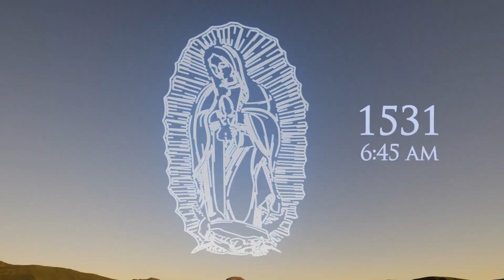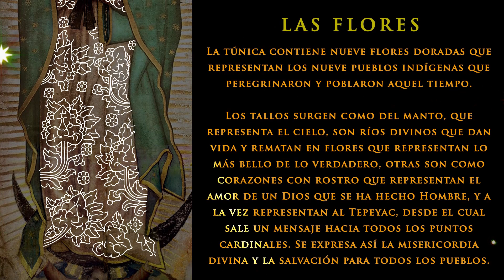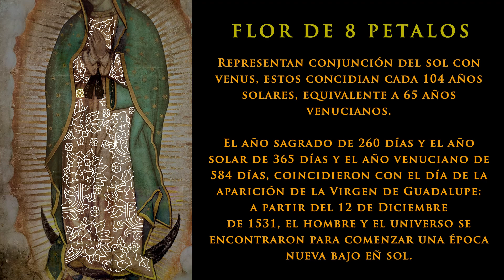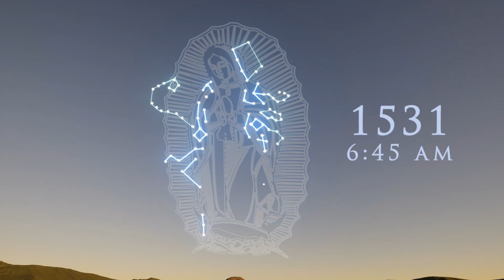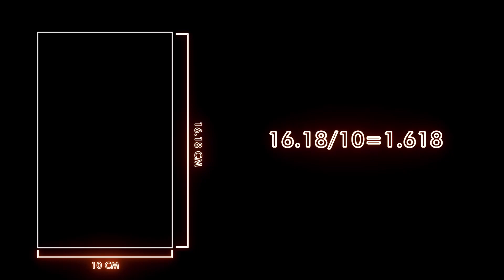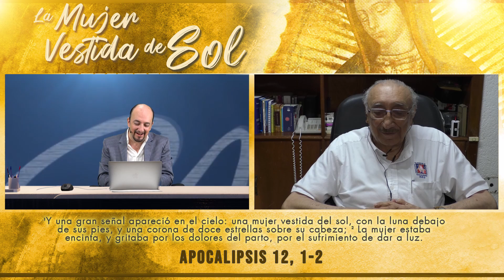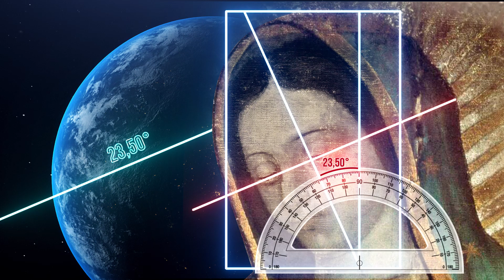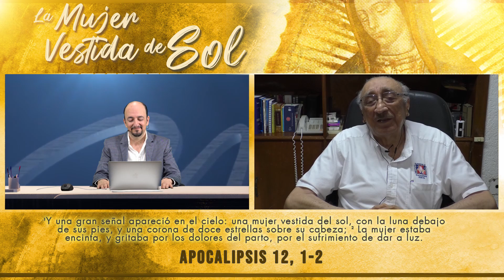Apocalípsis 12, 1: La Mujer Vestida de Sol (Segunda Parte)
Si deseas contribuir con el crecimiento de este servicio de Evangelización, puedes hacer tu aporte a través de